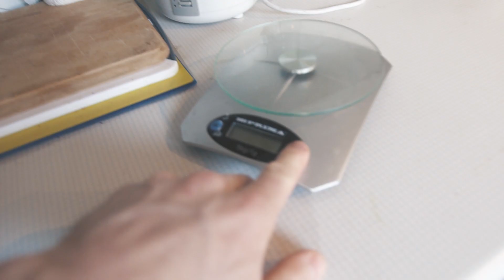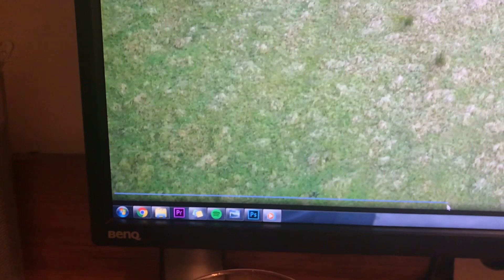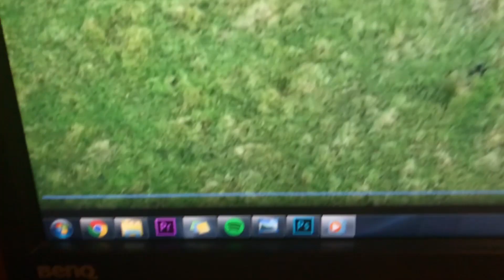Losing $1000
►Instagram. MoSamuelsFitness
► Facebook. Mo Samuels

DISCOUNTS
► Musclefood £10 off with MO10

►Edit lens

Intro: Oscar / Gasoline